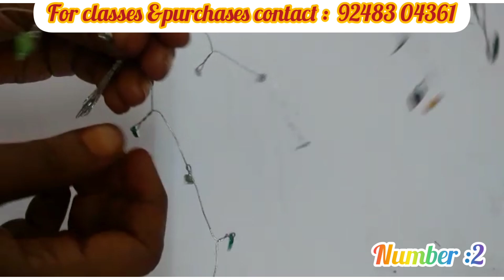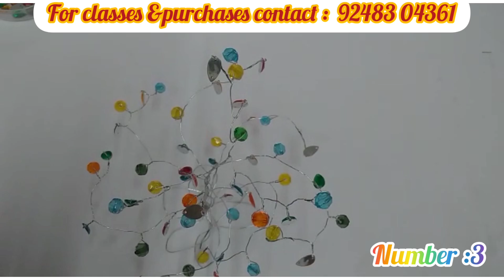How to make a wire tree|DIY home decor |wire art|art&craft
In this video will teach u how to make DIY crafts with wire in easy methods
if any one is interested to learn u can join our classes also
online &offline classes will be conducted
some classes are paid&some are free classes

To join classes or to purchase the clay and craft items plz contact